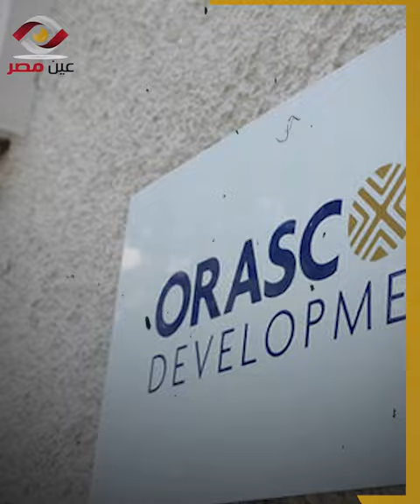سميح ساويرس "رحلة بدأت من 3 موظفين لمؤسس مدينة الجونة"